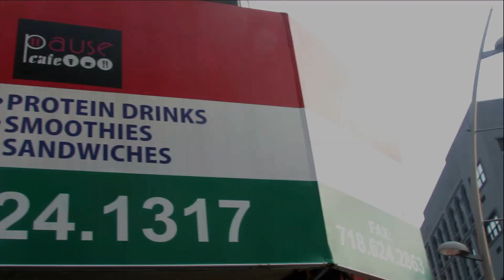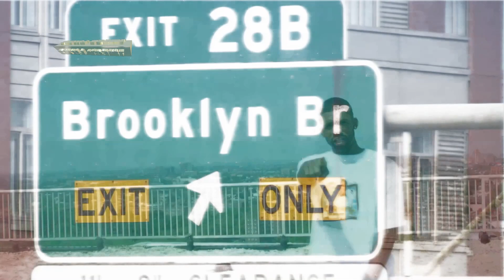CASHMERE - TAKE ME HIGHER ***PLEASE SUBSCRIBE***